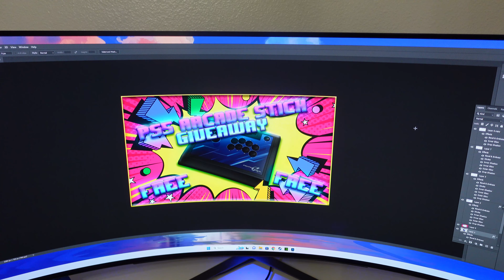PlayStation 5 Hori Fighting Stick Giveaway!!!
Welcome back to the channel. @TournamentKnownKilla
TIME STAMPS:
00:00:00 Intro
00:00:11 Instructions & Video Expectations
00:03:31 What is an Arcade Stick
00:04:48 Hori Fighting Stick Unboxing & Review
00:09:38 Recap & Conclusion